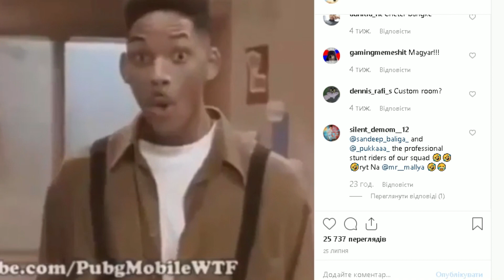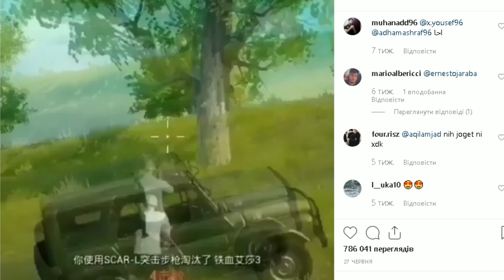ПРОВЕРКА ЛАЙФХАКОВ И ФИШЕК В PUBG MOBILE // ФИШКИ И СЕКРЕТЫ C ИНСТАГРАМА ПУБГ МОБАЙЛ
🏠 SyvakaYoutube НИК В ИГРЕ🏠

PlayerUnknown’s Battlegrounds -  многопользовательская онлайн-игра в жанре королевской битвы. Обзор, прохождение и реакция на русском. PUBG  многопользовательская онлайн-игра в жанре королевской битвы, разрабатываемая и издаваемая студией PUBG Corporation, дочерней компанией корейского издателя Bluehole.I PUBG Стрим прохождение на русском.

PUBG мобильная версия:
100 игроков на отдаленном острове, размером 8×8км, борются за победу и свою жизнь. Победитель получает все. Вам предстоит искать оружие, транспорт и ресурсы, а также побеждать других игроков на реалистичном и тактически насыщенном поле боя, безопасная зона которого постепенно сужается. Приготовьтесь к высадке и сбору ресурсов, а также будьте готовы на все, чтобы выжить!